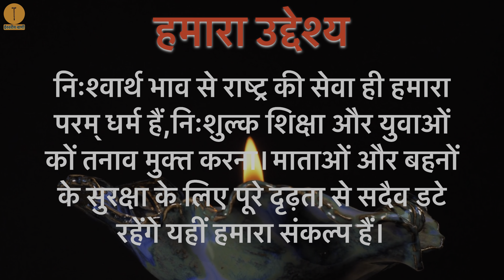Daily Routine-176||आज का ब्रह्मचर्य पालन पूर्ण हुआ ||सम्पूर्ण जीवन बदल जाएगा ||Brahmcharya Dincharya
वीडियो के विषय में-इस वीडियो में पूरा दिखाया गया है कि जो भी हम दिनचर्या का पालन करते है ,उस दिनचर्या में क्या-क्या करते है सबकुछ आपलोगों के समक्ष रख दिया गया हैं । अपनी दिनचर्या साझा करने का यही उद्देश्य है कि आपलोग इस दिनचर्या से जो अच्छा लगें उसका पूरी निष्ठा से पालन करें ।

भगवान की कृपा से आज 176वाँ दिन पूर्ण हुआ गंगा मइयाँ में स्नान भक्ति ध्यान साधना प्राणायाम और व्यायाम।गंगा मइयाँ का स्नान एक अभियान हैं आप सभीं लोगों सें निवेदन कि इस अभियान से जुड़े और यथा संभव इसका पालन करें।